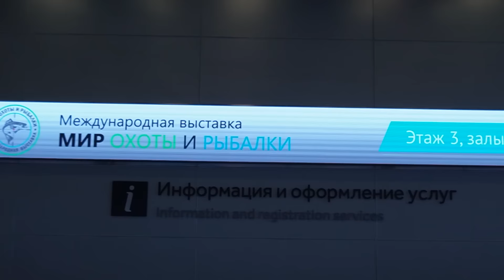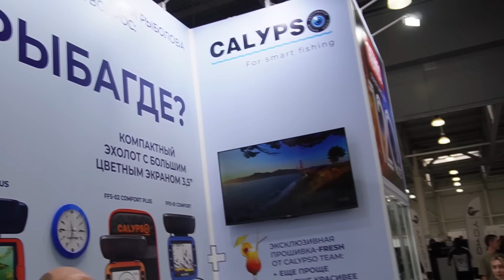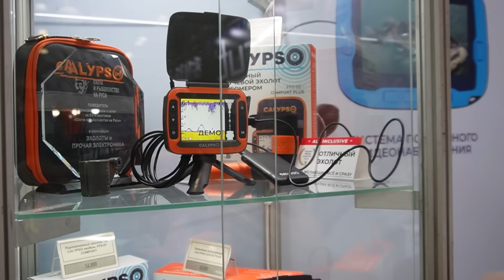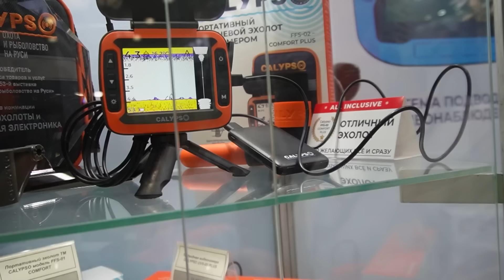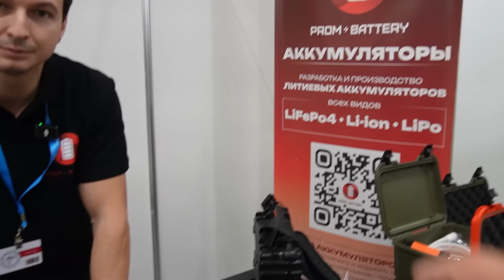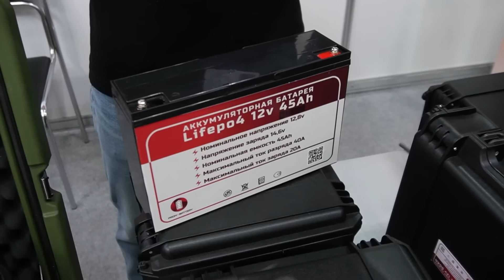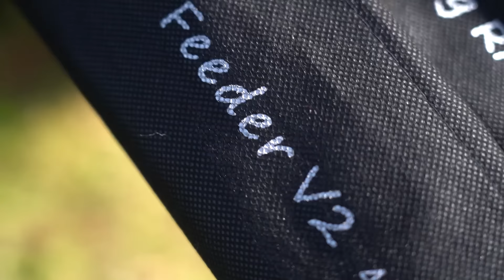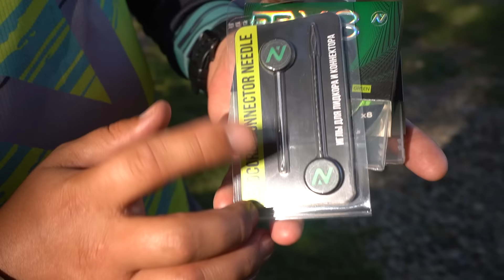ВЫСТАВКА ОХОТА И РЫБАЛКА 2024. Новинки карповых снастей Okuma, Natilus и VN tackle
Используемые снасти:
Посетил ежегодную выставку охота и рыбалка 2024, поискали интересные новинки для донной и зимней ловли, а также покажу новинки от Okuma и VN tackle